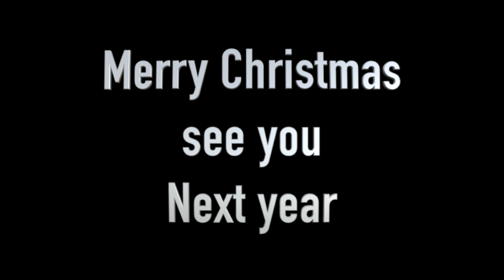December Photo of the Month Christmas Bonus Draw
Merry Christmas to all and the best of luck to all participants.